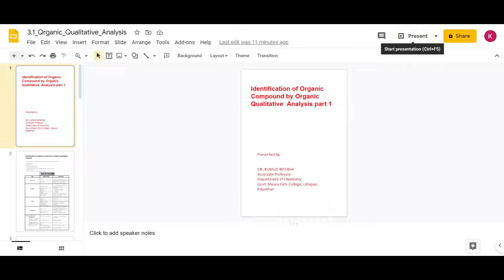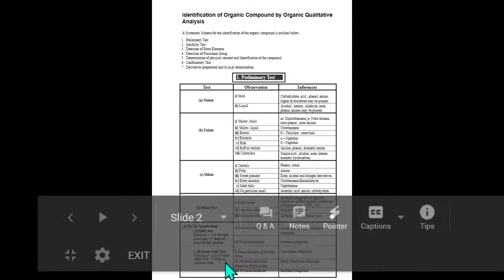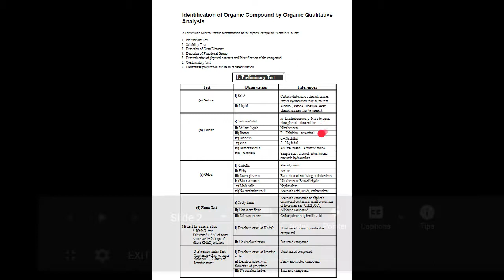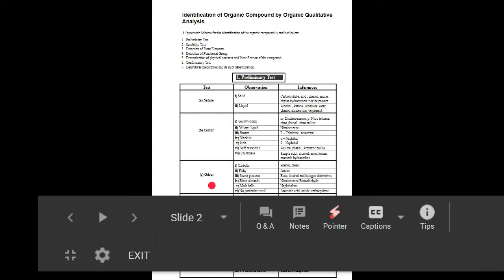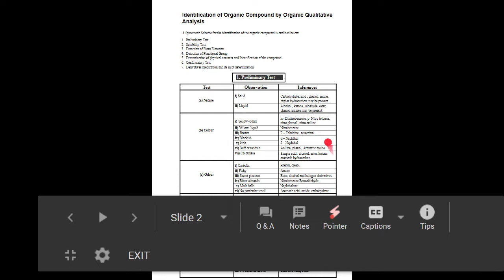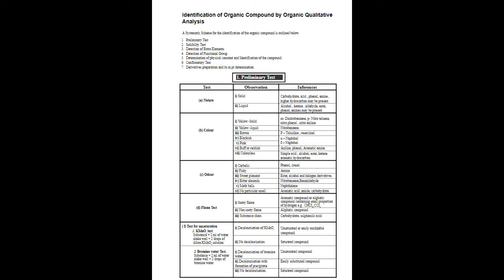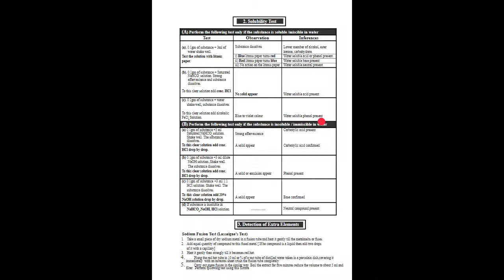Organic Compound Analysis part 1for Bsc,Msc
Presented by
DR. KUMUD INTODIA
Associate Professor
Department of Chemistry,
Govt. Meera Girls College, Udaipur, Rajasthan